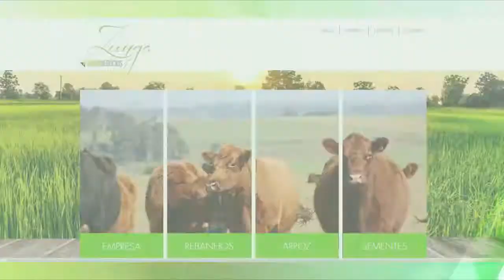CONFIRA A COTAÇÃO DO ARROZ E DO BOI GORDO PARA ESTA SEMANA.